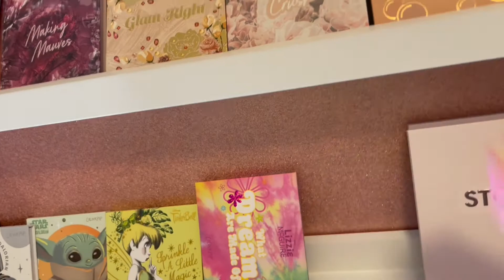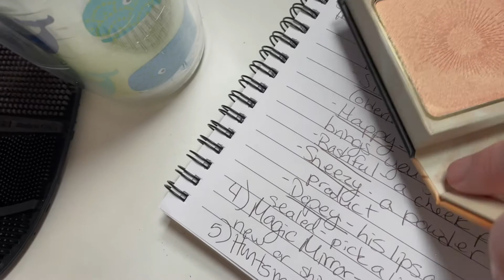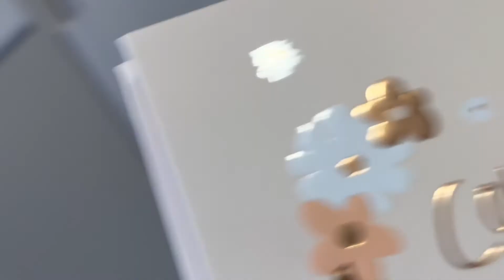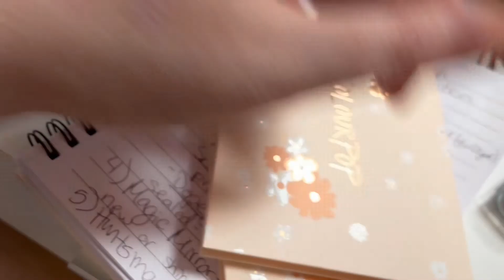Shop My Stash Round 2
Mini/Speed Reviews from Round 1 plus shop with me for Round 2!

Intro 00:00
Round 1 03:17
Round 2 16:25

SMS Round 2
Snow White: Patrick Ta blush - She’s Passionate
Sleepy: Colourpop Disney Designer Collection Lux Liquid Lip
Happy: Colourpop Barbie palette
Magic mirror: Nomad Cosmetics x Sydney Blathers highlighter
Huntsman: Looxie single shimmer shadows

SMS Round 1:
Snow White: Colourpop It’s a Princess Thing palette
Dopey: Colourpop Disney Designer Collection Lux Liquid Lip
Evil Queen: Wander Beauty Skyliner in shade Jet Black & Colourpop Crème Gel liner in shade Amethyst Hour
Huntsman: Tarte H2O gloss

On my Face:
UOMA Say What? Foundation
Ulta Baked Bronzer
Tarte Sea Breezy Cream Blush in shade Seychelles

On my Eyes:
Colourpop That’s Taupe palette
Tarte Maneater Mascara
Wander Beauty Skyliner in Jet Black